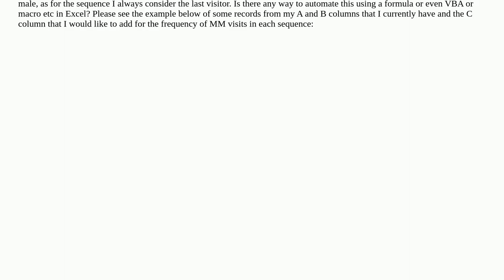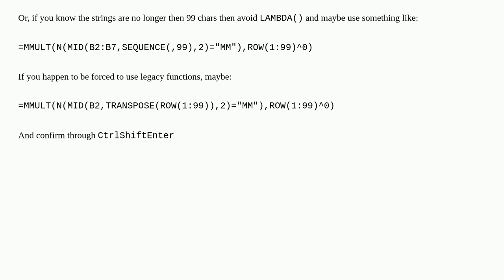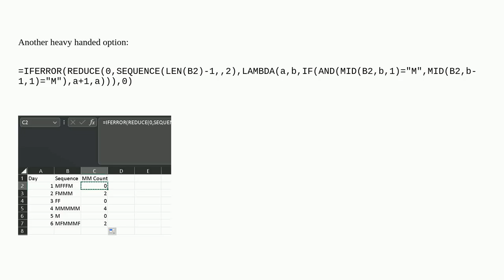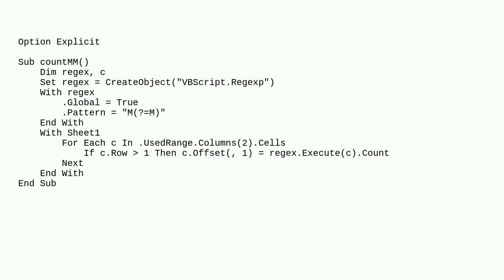Is there a way in Excel to count the occurrences of specific text within a string but also includ...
Is there a way in Excel to count the occurrences of specific text within a string but also include previous character?

A special thanks goes out to the community

  excel vba excel-formula